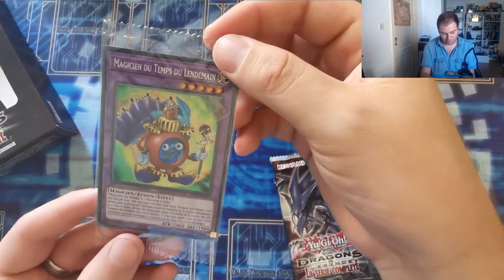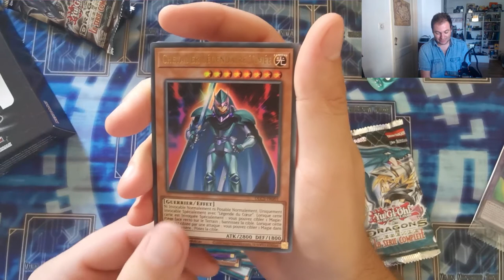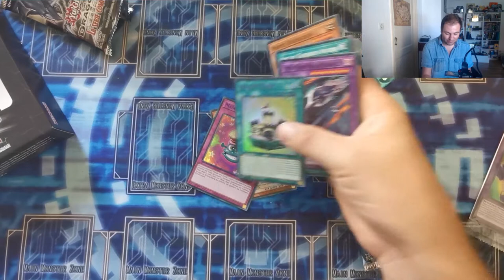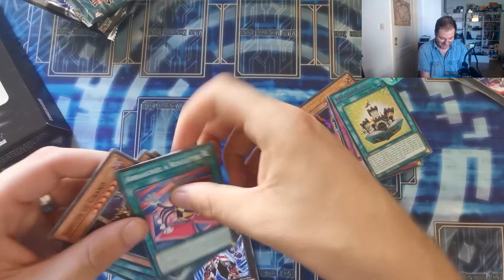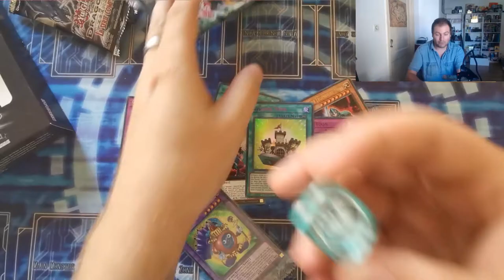OUVERTURE : DRAGON DE LEGENDE